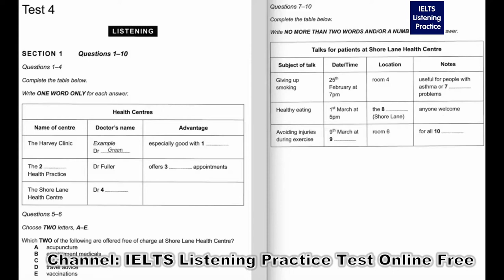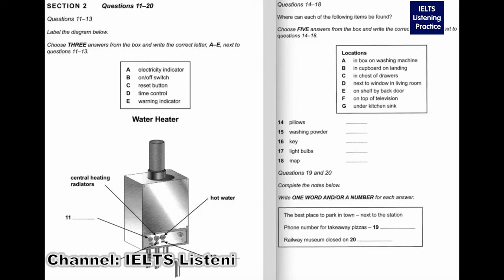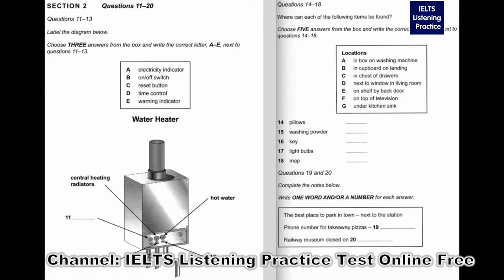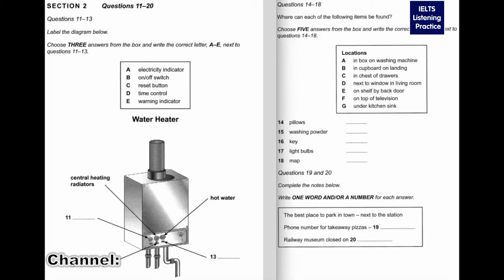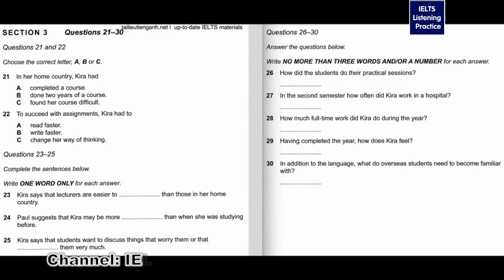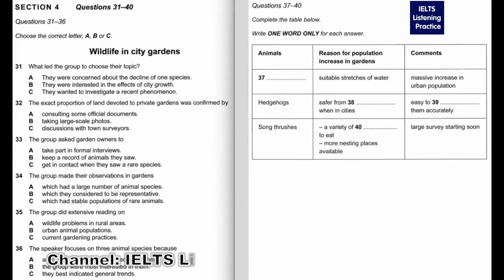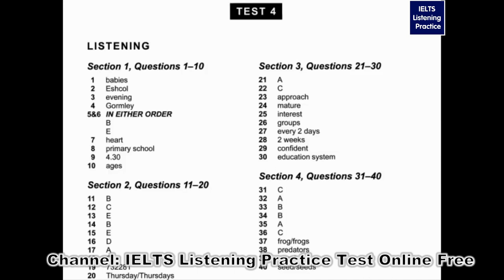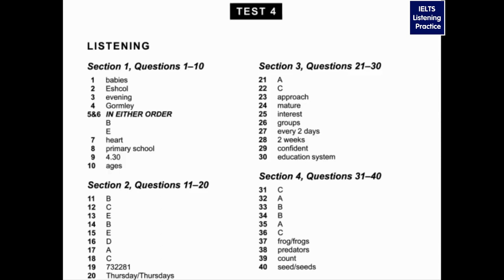Full IELTS listening - IELTS listening practice test 2017 with answers | 17.06.2017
The ielts listening test will take about 30 minutes and you will have an extra 10 minutes to transfer your answers to the answer sheet...Well the ielts is a test and one part of the test is listening.
The practice tests in this section offer you the opportunity to

get to know the test format
experience the types of tasks you will be asked to undertake
test yourself under timed conditions
review your answers and compare them with model answers
Remember, you will take the Listening, Reading and Writing tests all on one day with no breaks in between, so it is important to do the practice tests under similar conditions.

Each test is presented over a number of web pages. Make sure you answer the questions and carry out the tasks on each page in the correct order.